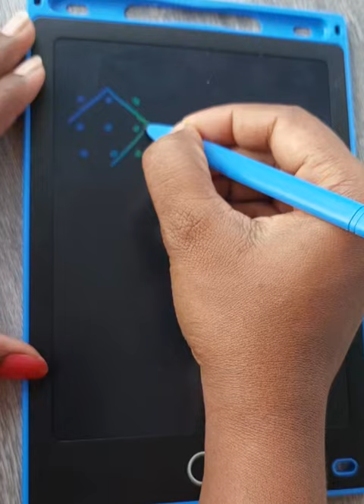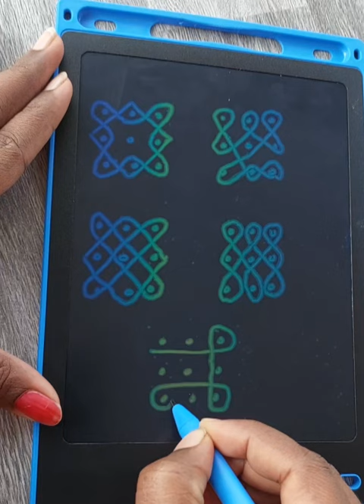sikkukolam for beginner 🏵🌼 design 5 #3×3dots kolam daytodaykolam art #5 different types of kolam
simplekolam design daytodayfacts feed